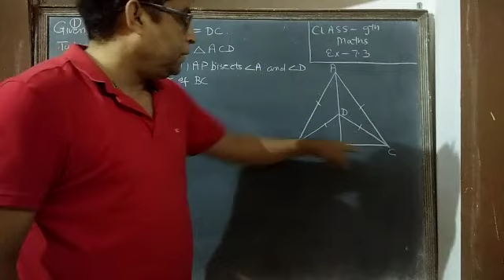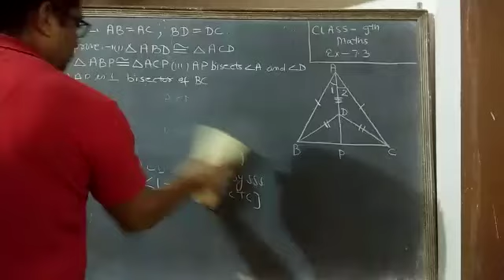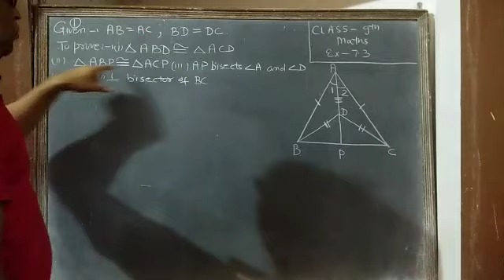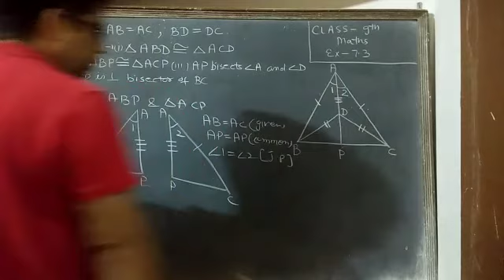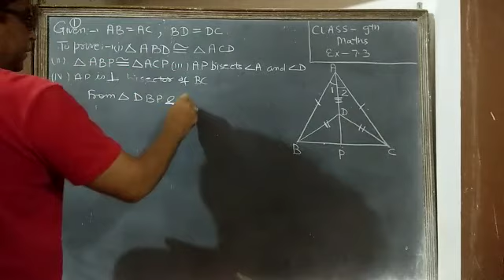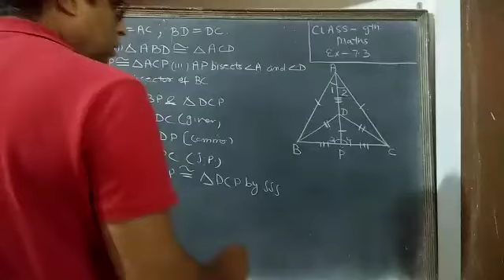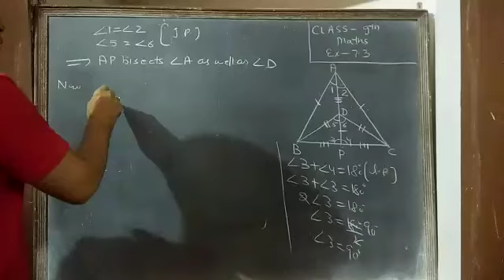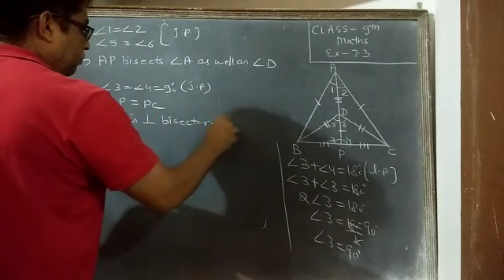DAV Nahan class 9th Mathematics exercise 7.2 Triangles part 11